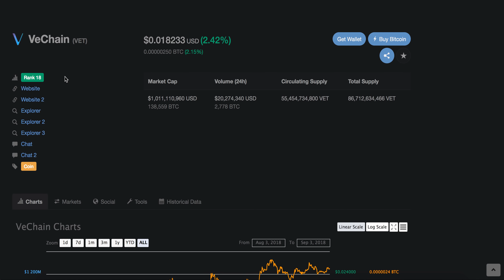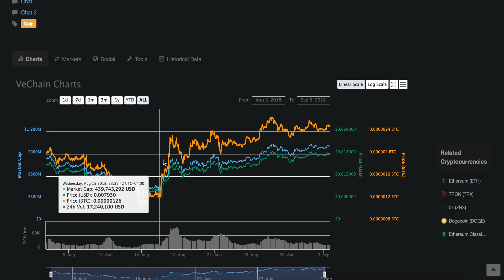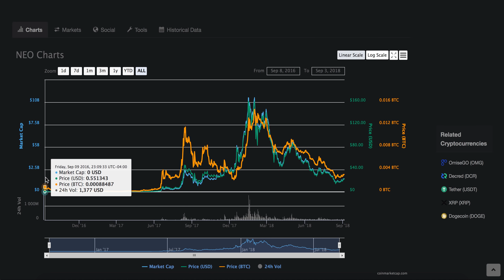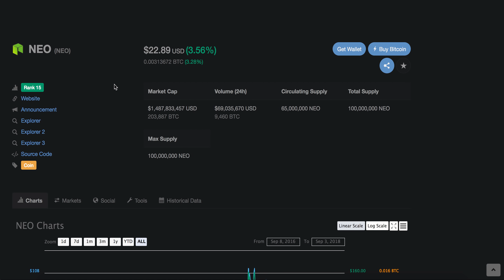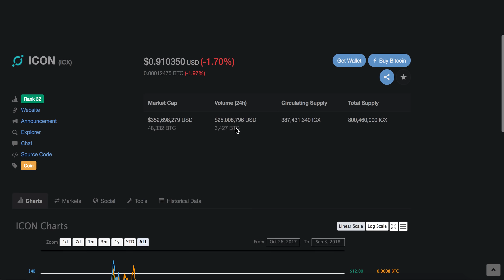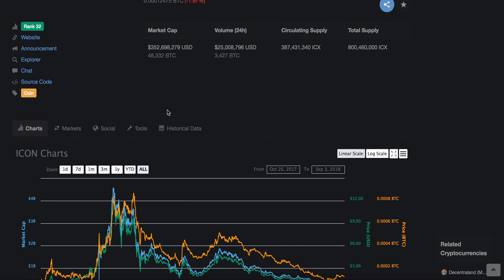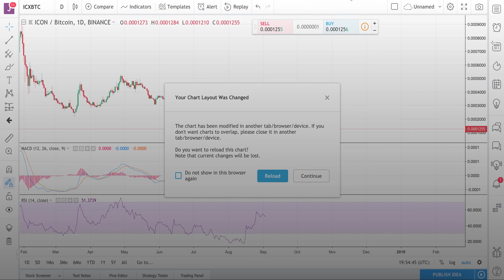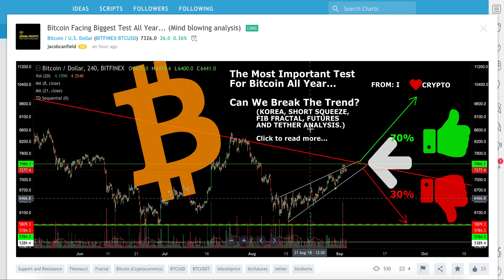TOP 3 CRYPTOS TO BUY FOR THE BULL MARKET - WHAT IS THE BEST ALTCOIN TO INVEST IN RIGHT NOW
Hello there! In this upload I talk about what my top 3 cryptos to buy for the bull market are and attempt to answer the commonly asked question of what is the best altcoin to invest in right now.

BTC - 1Kcq8gfQZnDPj22D2QsjsBY6Ypect2sV17
ETH - 0xF749411b01B41b3f3F51E9944c90c5c3Fa6E5Fa8
BCH - 1EozJh9P3H3jbfohfwc8oEPSKLhVQYfHGU

**THIS VIDEO AND NONE OF MY VIDEOS ARE FINANCIAL ADVICE**

Top 3 cryptos to buy for the bull market?
Top 3 altcoins to buy for the bull market?
Top 3 cryptocurrencies to buy for the bull market?
Top 3 cryptos to buy right now?
Top 3 altcoins to buy right now?
Top 3 cryptocurrencies to buy right now?
Top 3 crypto coins to buy for the bull market?
Top 3 crypto coins to buy right now?
What is the best altcoin to invest in?
What is the best altcoin to invest in right now?
What is the best coin to invest in right now?
What is the best cryptocurrency to invest in right now?
What is the best crypto to invest in right now?
What is the best altcoin to buy right now?
What is the best coin to buy right now?
What is the best crypto to buy right now?
What is the best cryptocurrency to buy right now?

I know that is alot of topics but I can assure they are covered in this video especially the main ones like Top 3 altcoins to buy for the bull market, Top 3 cryptocurrencies to buy for the bull market, Top 3 cryptos to buy right now, Top 3 altcoins to buy right now, What is the best cryptocurrency to invest in right now, What is the best altcoin to buy right now, and finally What is the best crypto to buy right now. I hope this video inspires you to research more about these coins and see the huge potential they have to offer in the next coming months.